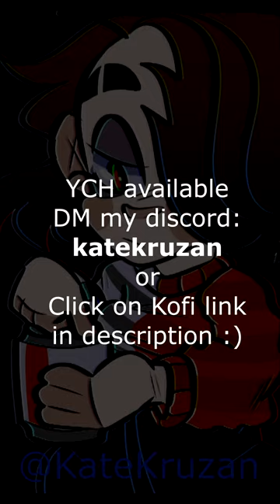Unpledged alliance meme | ft. Demitrias | YCH AVAILABLE!!!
If you are interested in buying this YCH